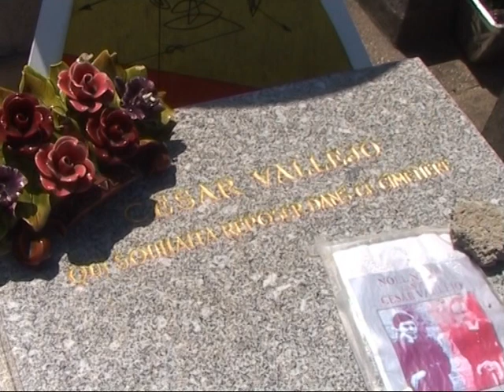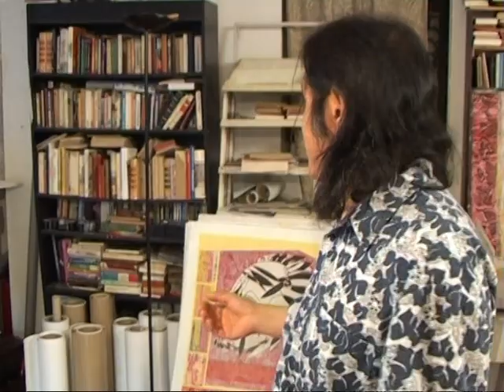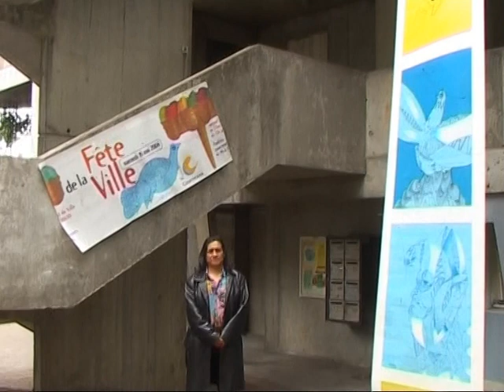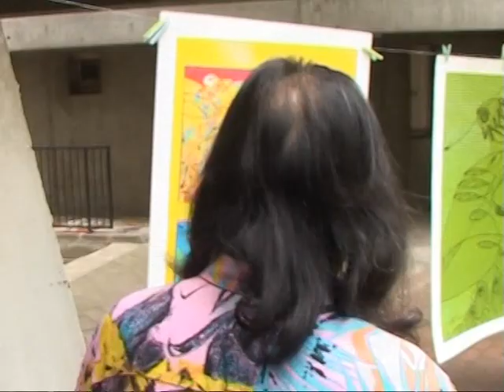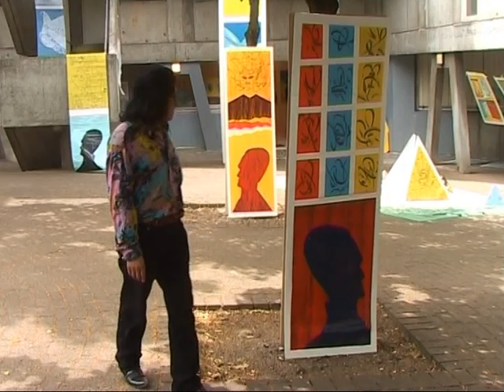Franklin Guillen Marcos, Artiste Peintre péruvien à Paris, L'âme d'un poète.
Franklin Guillen Marcos artista peruano residente en Paris, Francia